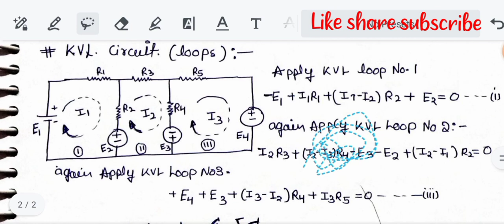Kirchhoff's law in Hindi || DC Circuit analysis| basic electrical engineering entrance exam group A.